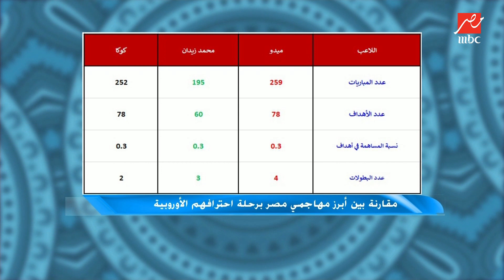من هو المهاجم المصري الأبرز خلال رحلة احترافه أوروبيا ؟